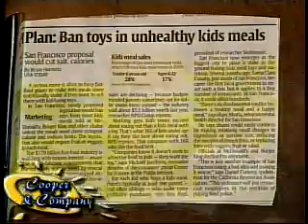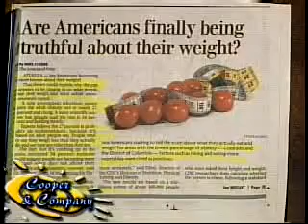Matthew Kyle and Greg Crow Jamie Cooper Gloria Cooper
Matthew Kyle and Greg Crow on Cooper and Company.